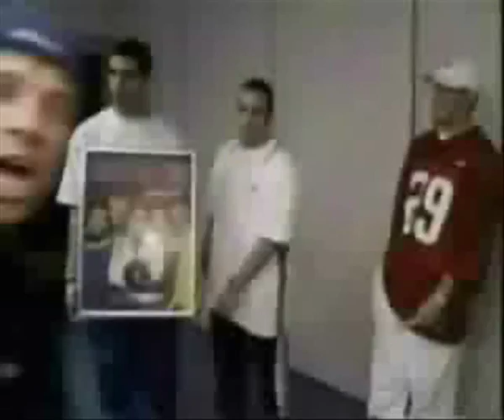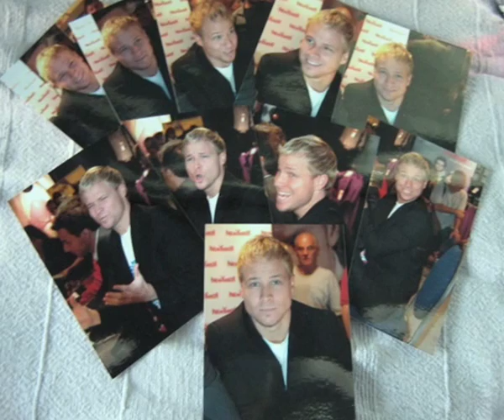Brian Littrell you are...........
I made this video about Brian for a long time,three moths ago,but i had some problems in aplaoding it,now i'm soo happy it does.
well this song by "Celine Dion" is expressing how much i love Brian, coz he is really so amazing guy..
Love him,and love the BACKSTREET BOYS ALL coz it's really soo hard to chose a favorit one,every one in his own way,
to every proud BSB fan,to every Brian fan i dedicate this video.
KEEP THE BACKSTREET PRID ALIVE...